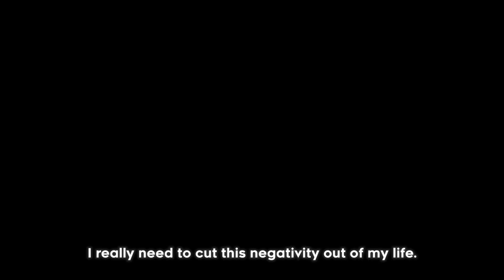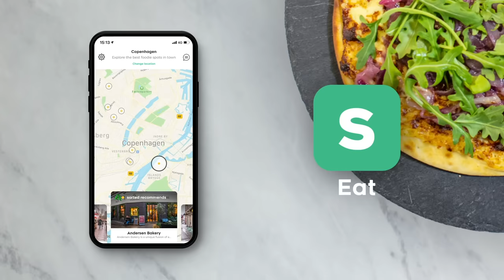BRUNCH Recipe Relay Challenge!! | Pass it On S2 E9 | Sorted Food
What’s one thing that we’re all missing at the moment? BRUNCH! Look no further because in this episode, we take part in another chaotic recipe relay pass it on special where the boys are challenged to make a brunch worth getting out of bed for. Will it be a pass, or will it be a fail that sends Janice into a meltdown? Have a watch to find out!

*This episode was filmed before lockdown.*

For major brunch inspiration check out our breakfast book, A.M. Menu

Come and join the Sorted Club to make use of the smart tools that connect millions of foodies around the world and help you create your ultimate food lifestyle.
- Simplify midweek cooking with smart meal packs and audio guides
- Visit locally recommended restaurants & experiences in major cities around the world
- Listen to weekly podcasts that debate trending food topics
- Enjoy the full collection of Sorted Club Books and build your own cookbook.